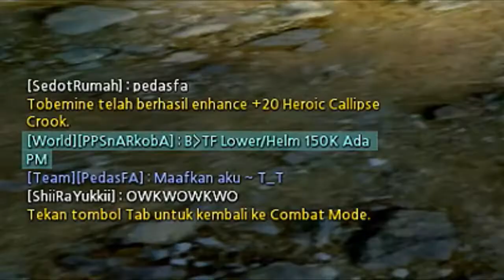LAWAN YANG TERLALU HOKI! | DN INA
video hanya sekedar hiburan

tq udah meluangkan waktu untuk nonton video ini